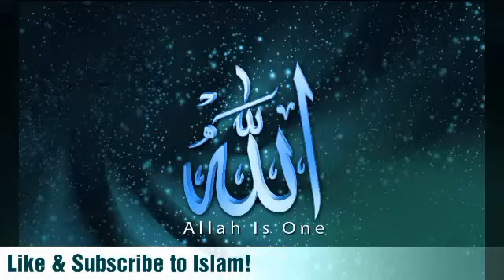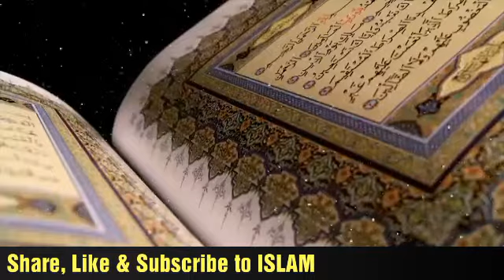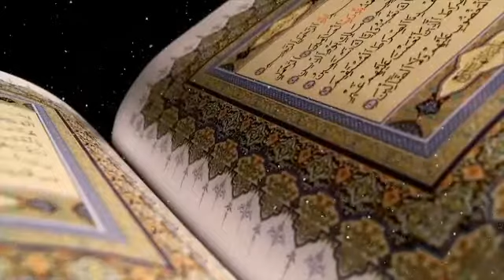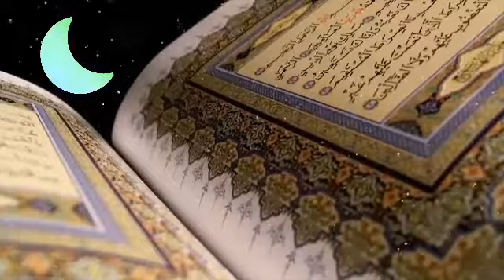🌙 Ramadan Day 13 - Surah An Naml 60 se Luqman akhir tak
1) Listen to Gist of Quran Lecture in Urdu by Allama Abdullah Tariq: